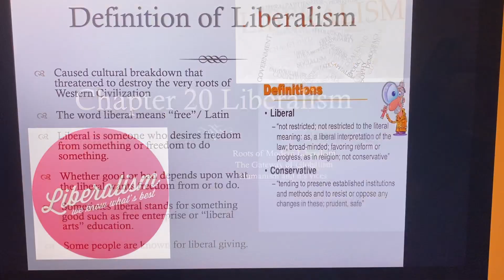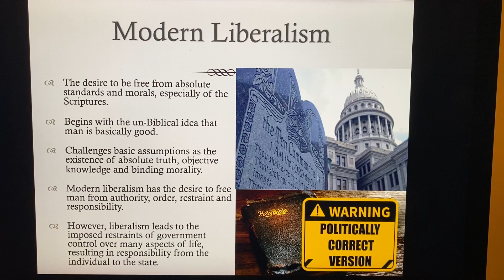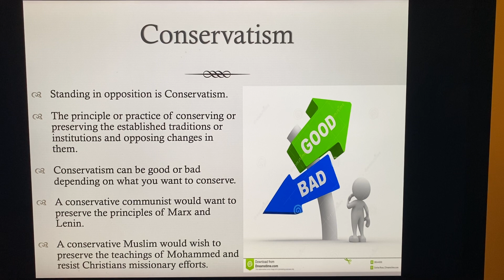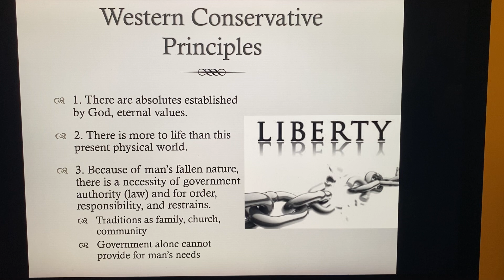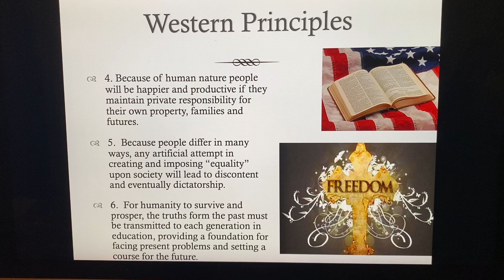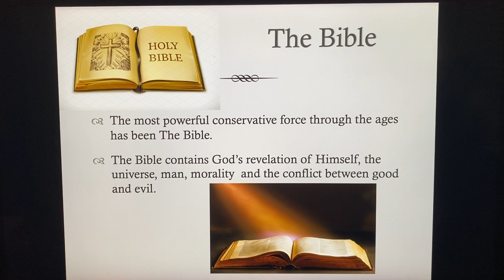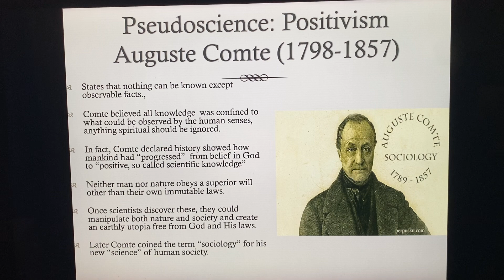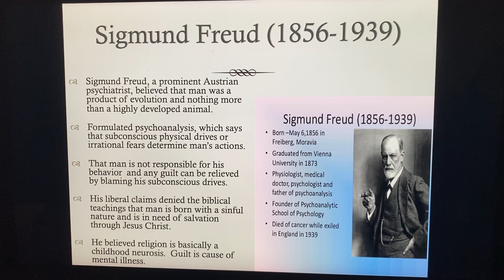World History 20.1 Liberalism